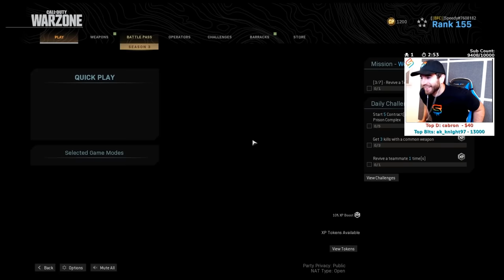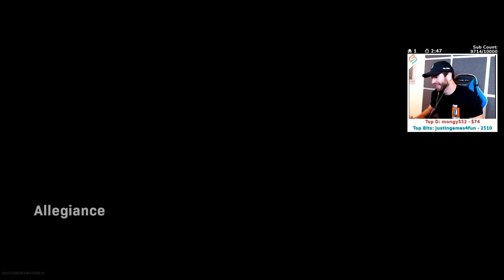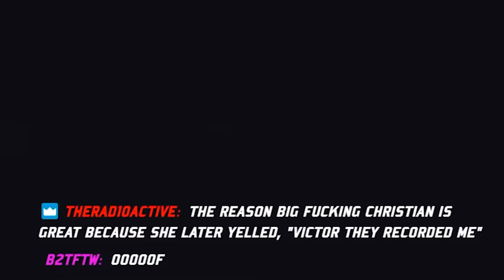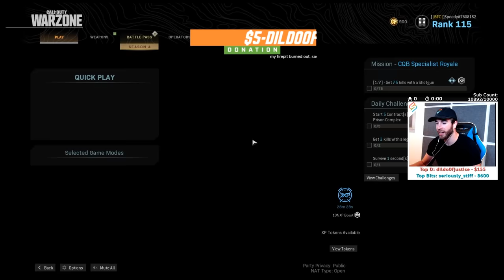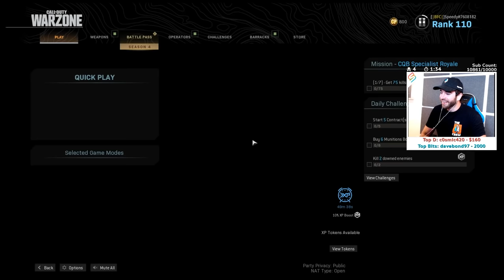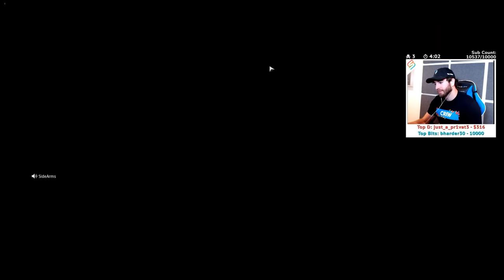The BEST of The Crew! (JUNE 2020 Funny Moments)